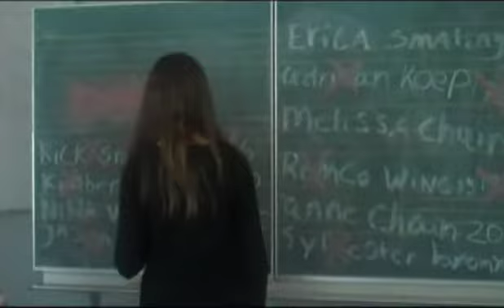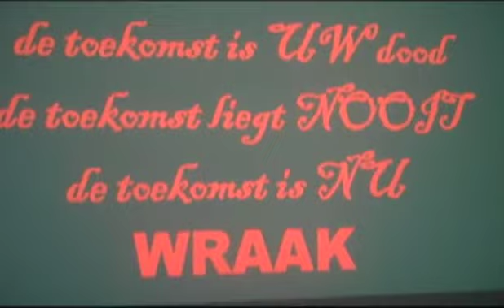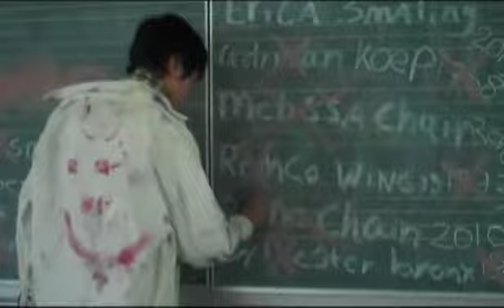The Holiday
NSG Groenewoud